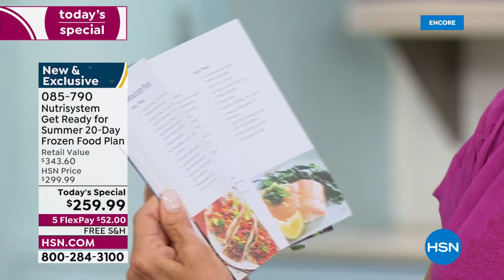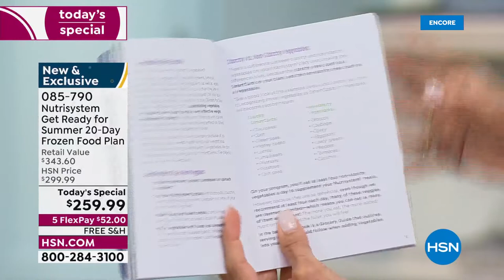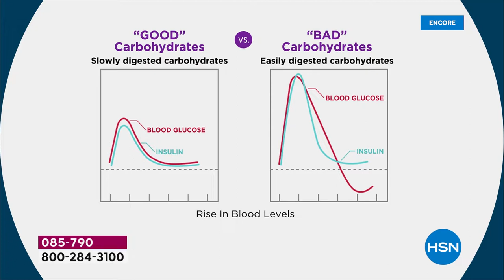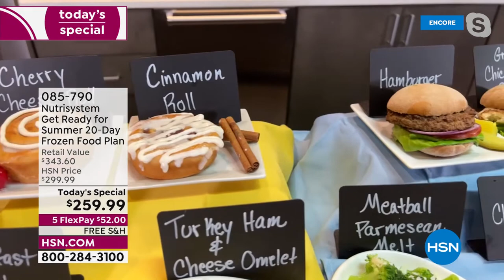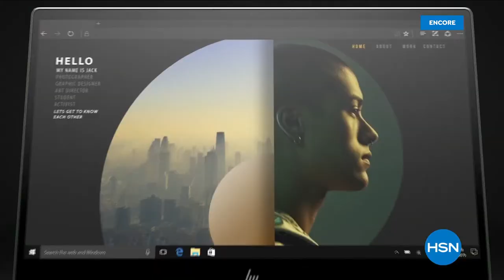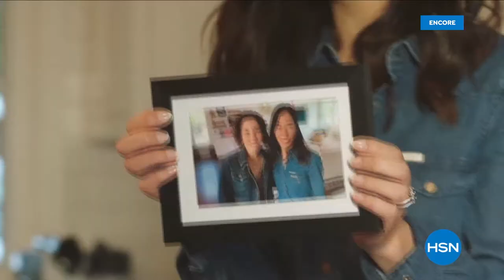HSN | Nutrisystem 04.12.2022 - 07 AM